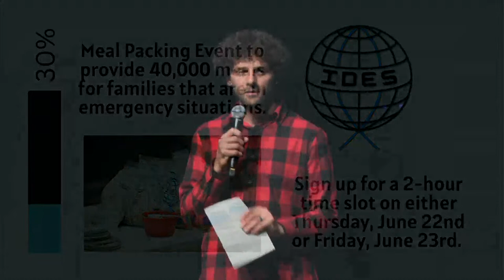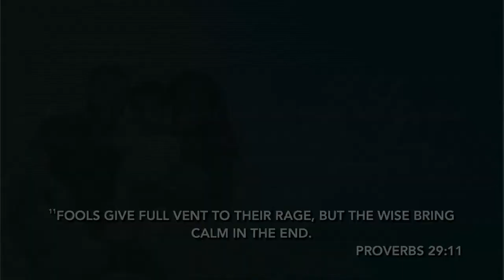Worship Service (05/21/23)